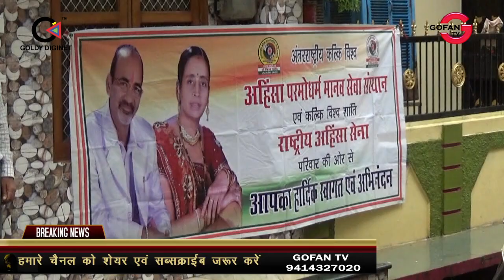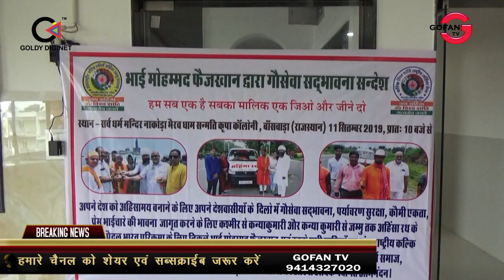ख्यातनाम गो भक्त मो.फैज खान 12700 किलोमीटर की पदयात्रा कर पहुंचे बांसवाड़ा बप्पा की उतारी आरती